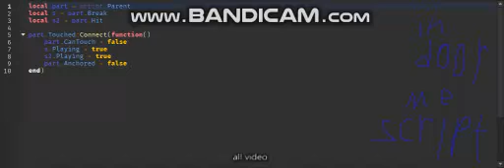DOORS HALLS ROOMS with me NOOB player?????????